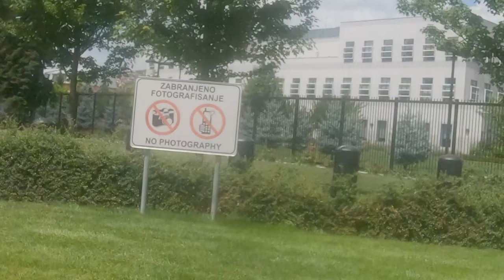Stopped by Police in Bosnia!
While strolling through Sarajevo, a member of our group decides to photograph something that ought not to be captured.